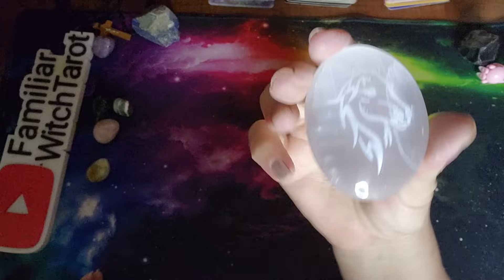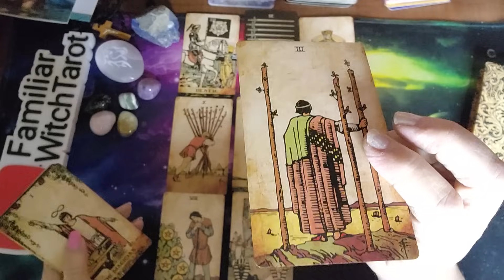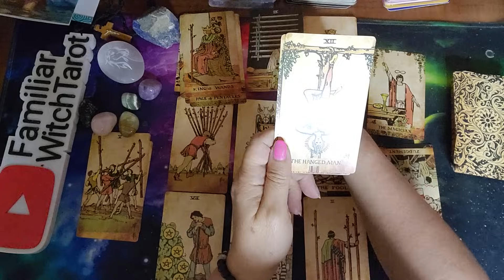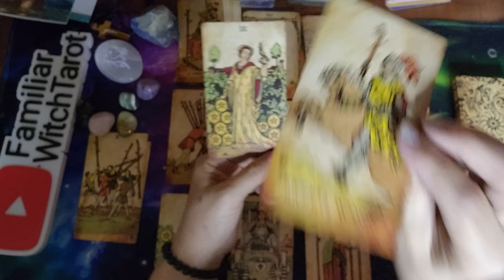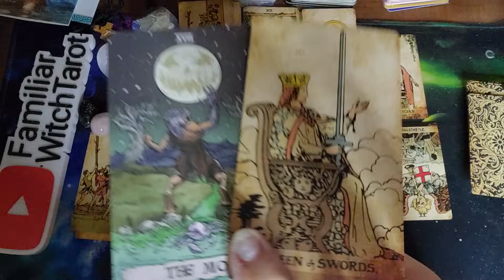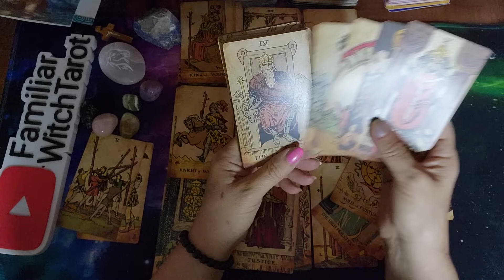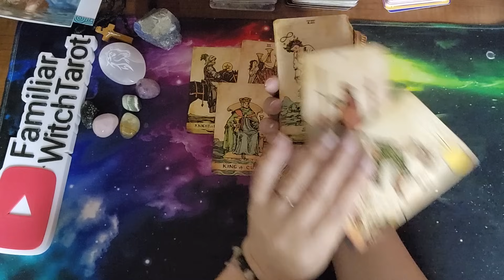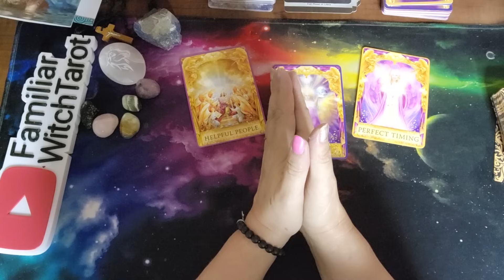♓️ Pisces 🗣 Calling all Pisces, this needs to stop ✋️